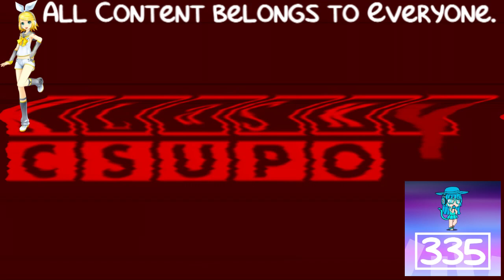(REQUESTED) Klasky Csupo Effects 3 in G Major 3